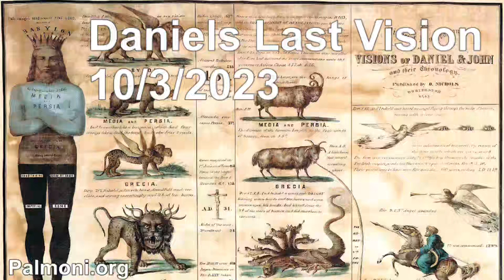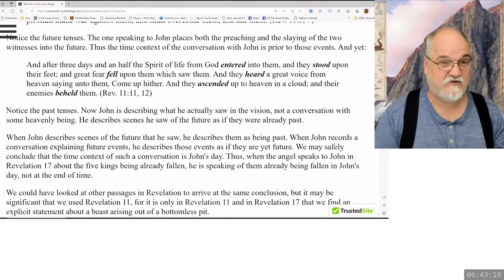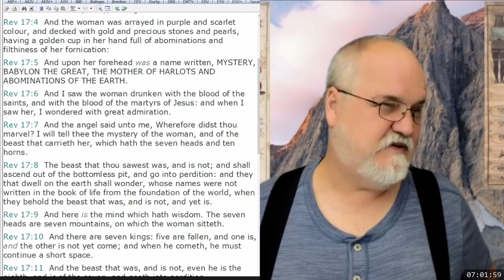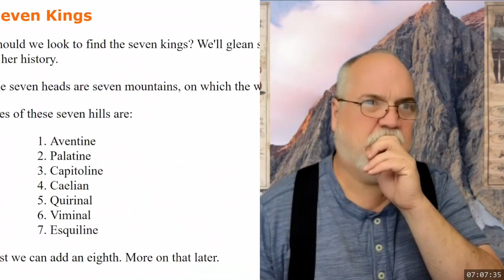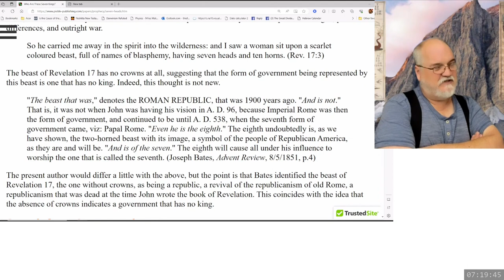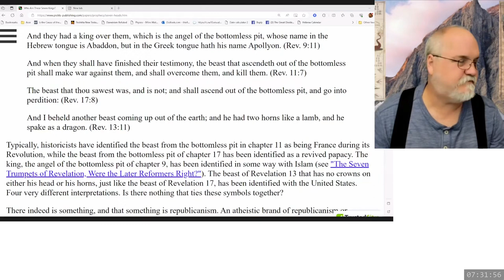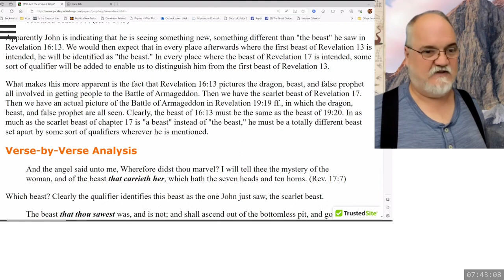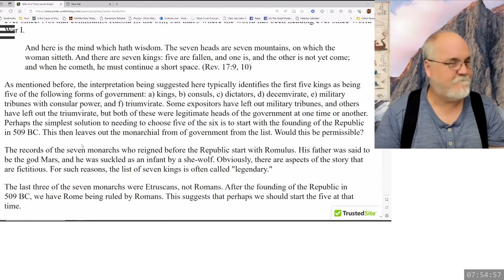2023 10 03 43. Daniel's Last Vision - Theodore Turner